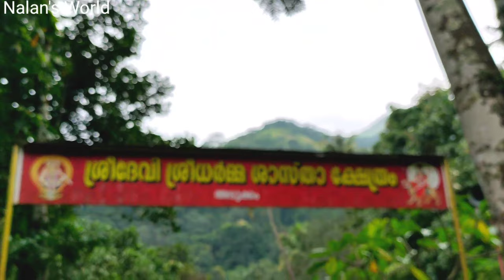'ഇല്ലിക്കൽകല്ല് 'അടിവാരം വെള്ളച്ചാട്ടം 'Waterfall illikkal Kallu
Nalan'sworld ഇല്ലിക്കൽ കല്ല്, കോട്ടയം ജില്ലയിലെ ഈരാറ്റുപേട്ട അടുത്തായുള്ള നല്ലൊരു വിനോദ സഞ്ചാര കേന്ദ്രമാണ്